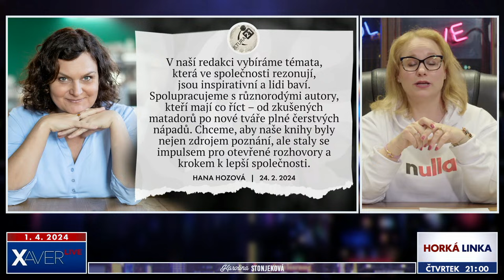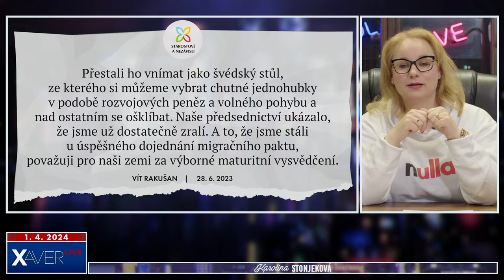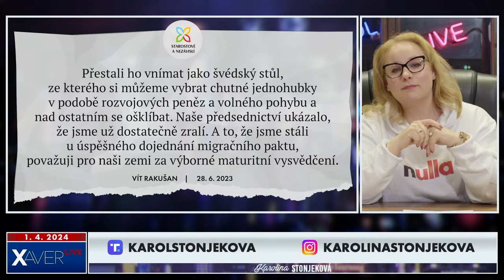Rakušan lže, Čučkař straší, prezident lítá v oblacích. Apríl? Ne! | Karolina Stonjeková #141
Karolina Stonjeková vystudovala politologii, mezinárodní vztahy, a také obor historická sociologie. Celý profesní život se ale živí prací v komerčním sektoru a pracuje jako PR konzultantka.